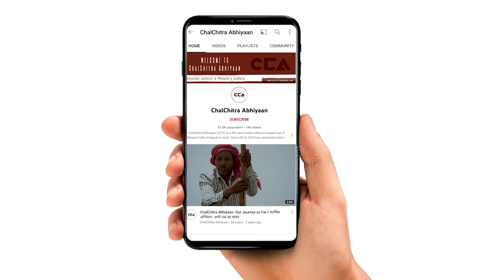पश्चिमी यूपी के मेहनतकश: भाग 11 - ईंट भट्ठे पर ईंट पथाई मज़दूर | Bricklayers at Brick Kilns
उत्तर प्रदेश में काफी संख्या में ईंट भट्ठे है जहाँ लाखों मज़दूर काम करते है । ज़िला शामली में 160 से ज्यादा ईंट भट्ठे है जिनमे अलग अलग काम किये जाते है ज्यादातर ईंट भट्ठों पर दलित समाज और पिछड़े समाज से लोग हर साल अपने घर से पलायन कर मज़दूरी करने घर से दूर जाते है ।
इन ईंट भट्ठों पर पूरा परिवार मिलकर काम करता है जहां 6 माह तक रोज़गार मिलता रहता है लेकिन इन ईंट भट्ठों पर अभी भी इनके बच्चों के लिए स्कूलों और दवाइयों के लिए कोई सुविधा नही है । ये मज़दूर बहुत ही कम संसाधनों में अपना जीवन बिताते हैं क्योंकि इनके पास इसके अलावा कोई रोज़गार नही है ।
चलचित्र अभियान की ग्राउंड रिपोर्ट ।
टीम- विशाल स्टोनवॉल, मोहद सावेज़ चौहान

There are a large number of brick kilns in Uttar Pradesh where lakhs of laborers work. There are more than 160 brick kilns in district Shamli, in which different work is done, mostly by people from Dalit society and backward societies. They migrate from their homes every year and come to work in brick kilns.

The whole family works together in these brick kilns where employment is available for only 6 months but still, there is no facility for schools and medicines for their children. These workers spend their life with very few resources as they have no other employment.
A report by ChalChitra Abhiyaan.
Crew- Vishal Stonewall, Mohd Savez Chauhan